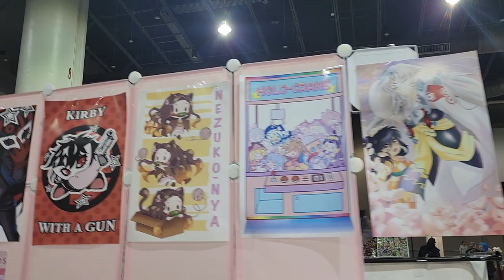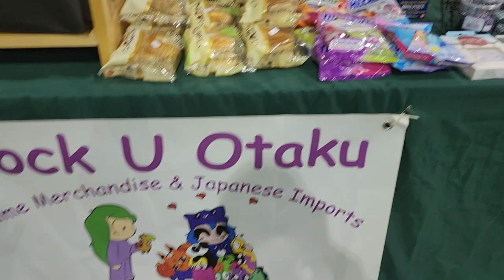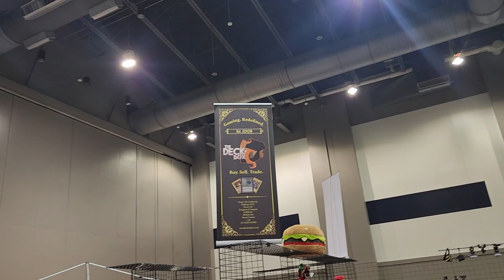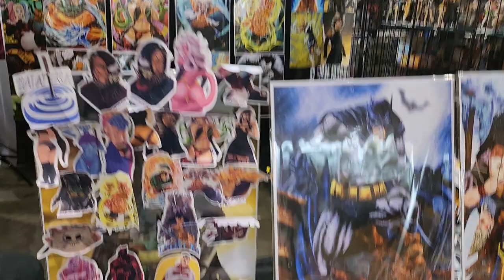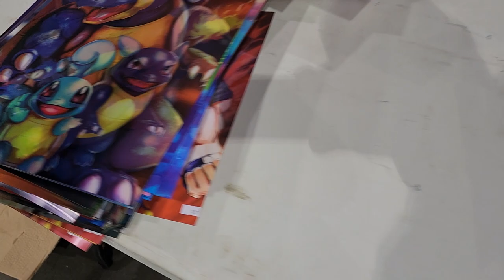Animazing Con 2023, Savannah, Georgia